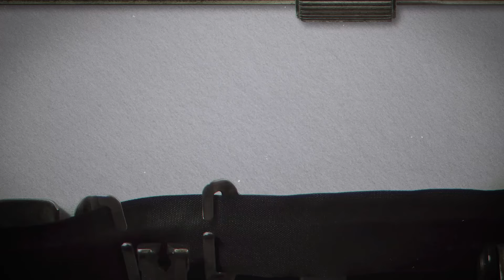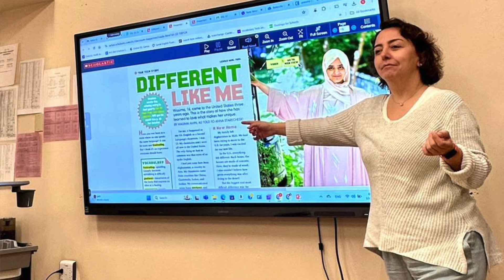Apolitik Konuşmalar Sevgi Akarçeşme